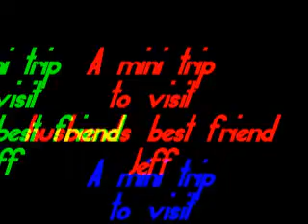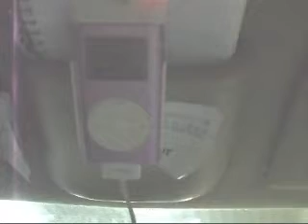instead of staying home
we went out, and of course I made a movie about it.